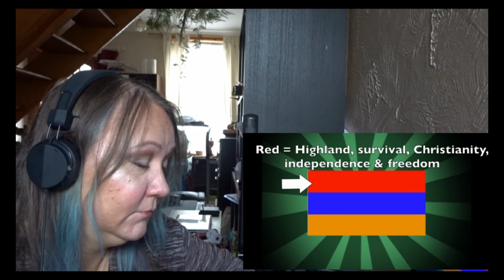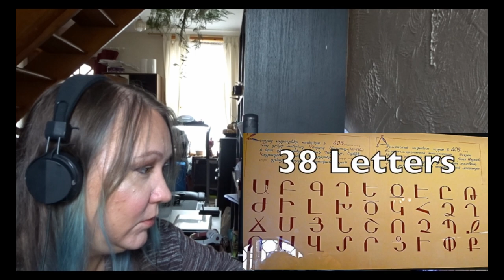Latvian / Latgalian reacts to Geography now Armenia.